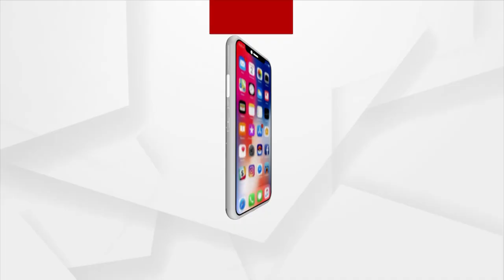Gupteswar Temple, Koraput | Ae Ama Sundara Odisha | Argus News